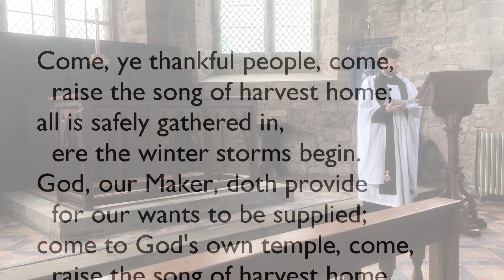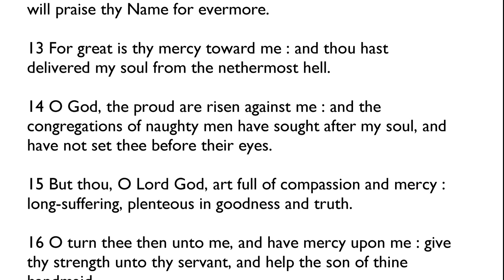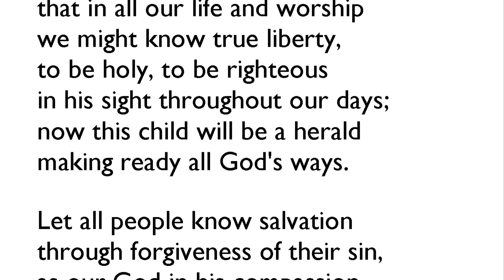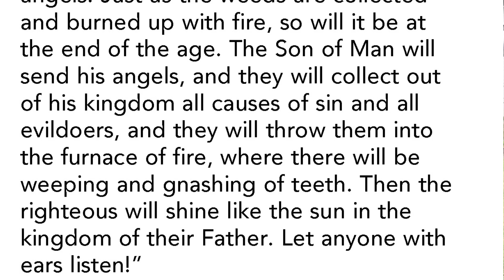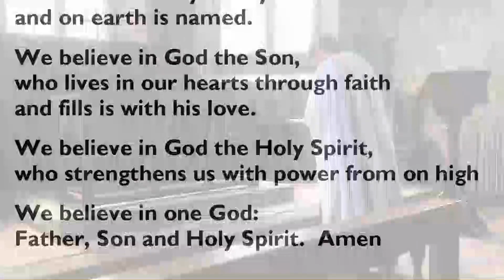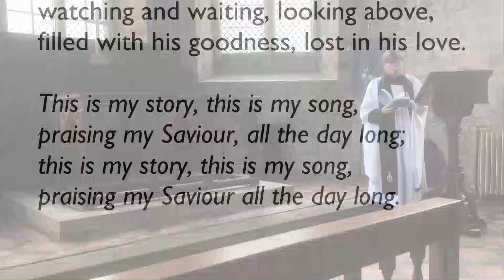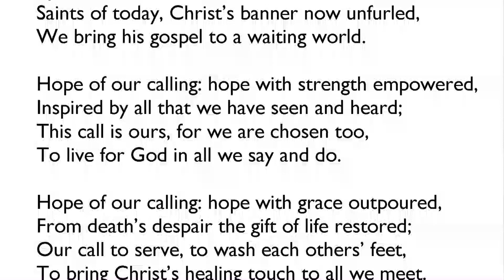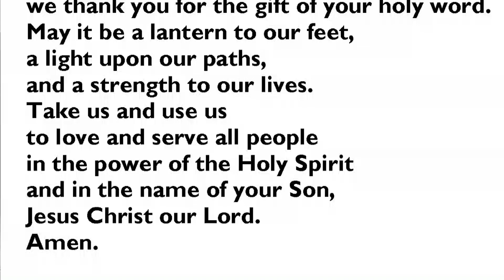Service of Morning Praise for the Sixth Sunday of Trinity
A service from the Church of St Mary the Virgin, Marden with hymns, prayers and a sermon based on the gospel reading from Matthew 13 - the wheat and the weeds.  "Let anyone with ears listen!"